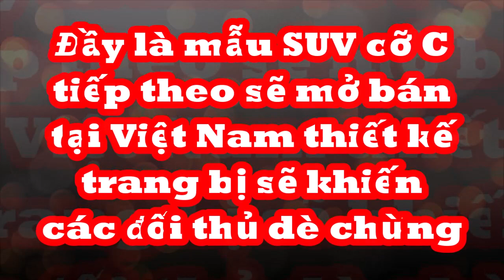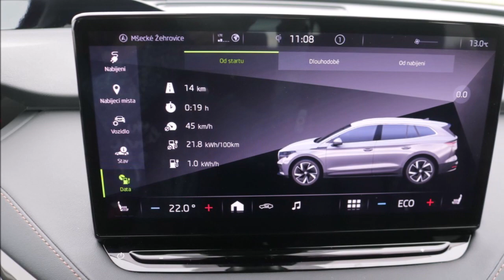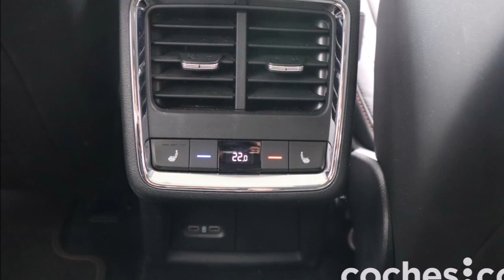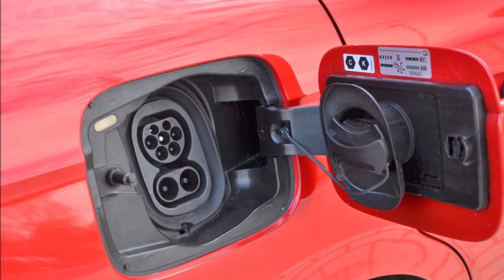Đây là mẫu SUV cỡ C tiếp theo sẽ mở bán tại Việt Nam thiết kế trang bị sẽ khiến các đối thủ dè chừng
So với các mẫu ô tô cùng thương hiệu, Skoda Enyaq iV sẽ về Việt Nam muộn hơn cả, vào năm 2025, dưới dạng xe nhập khẩu nguyên chiếc từ châu Âu.